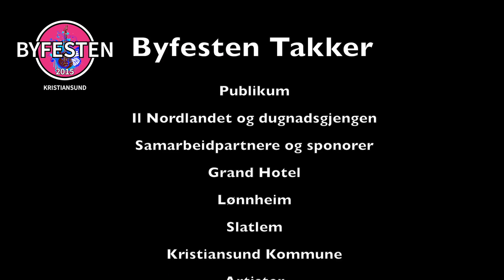Byfesten 2015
et lite utdrag fra fantastiske trivelige  Byfesten 2015 i Kristiansund August 2015. Knallbra artister og et fantastisk publikum.

 Vi treffes i August 2016